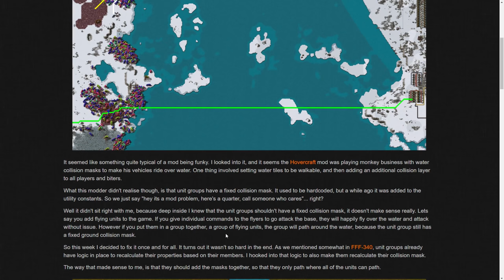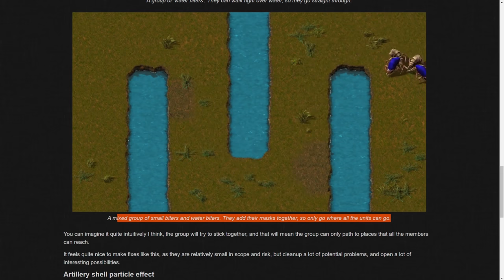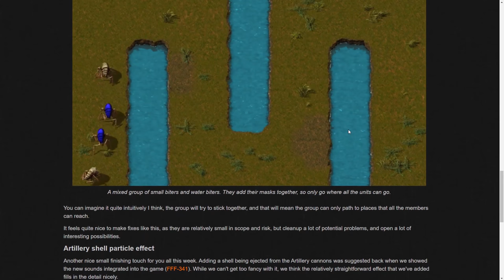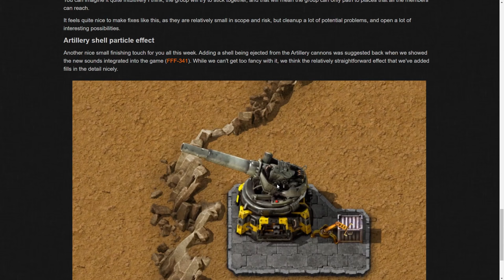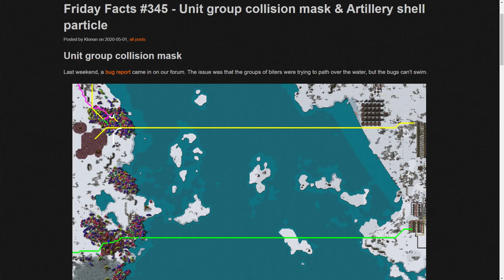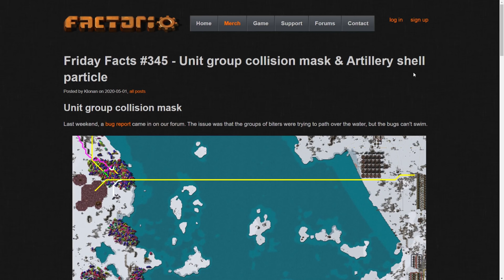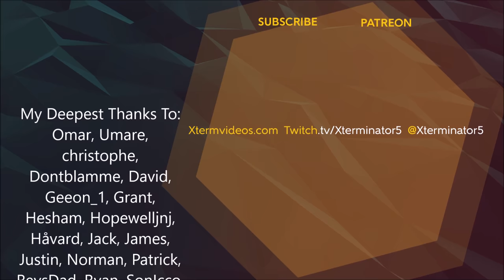FFF #345 (Unit Group Collision & Artillery Shell Particle) - Factorio Friday Facts Discussion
Electro-Light

Distrion